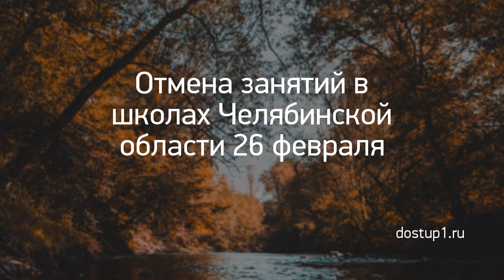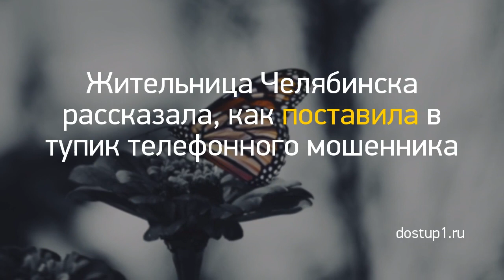Новость дня: "Из Кирова в ожоговую клинику Нижнего Новго..." и другие главные новости за 2021-03-06